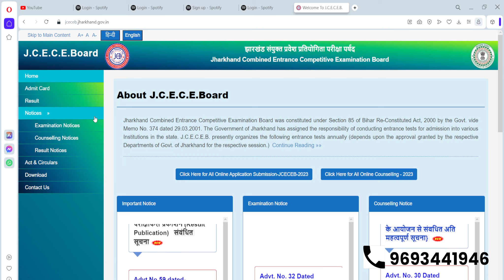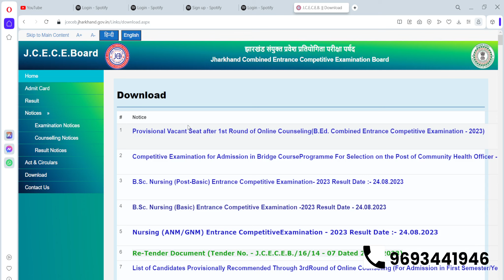JCECE NURSING ENTRANCE COUNSELLING NOTICE | VERMA EDUCATION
•ANM GNM
•BSC NURSING
•PARAMEDICAL
•BSC AGRICULTURE
• AIIMS PARAMEDICAL
• RUHS PARAMEDICAL
• PHARMACY ENTRANCES
• ODISHA PARAMEDICAL
• CUET
• NEET
• GPAT
• ICAR

- JCECEB
- AIIMS ENTRANCE
- CG ENTRANCE
- RAJSHTHAN ENTRENCE
- UP ENTRANCE

JCECE PARAMEDICAL/ AGRICULTURE COUNSELLING | VERMA EDUCATION